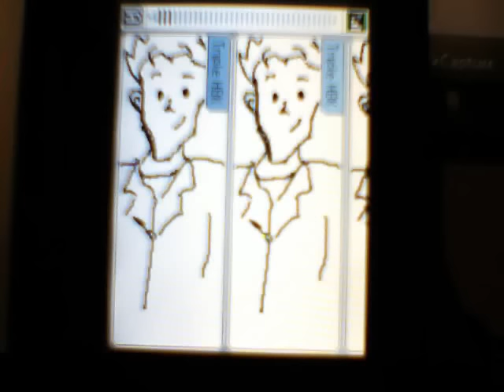DS Pictochat Drawing.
This is my third video of the Animation DS Flipbook. The first part will show you how to draw a person. And the other two are stick figure action.